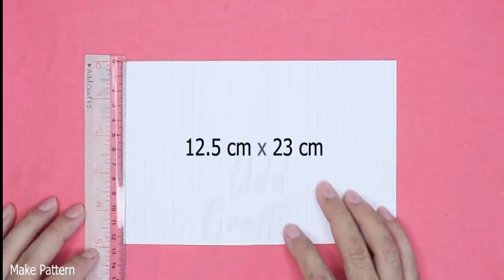Face Mask Sewing Tutorial - Make Fabric Face Mask At Home - DIY Cloth Face Mask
I have made a fabric face mask video tutorial. In this simple face mask sewing video, I have included the detail on how to cut and sew a face mask step by step no sewing machine needed. Using the plate helped me create a simple and quick pattern.

Equipments & Services you use:
Mic: Boya M1

 Created By:
Vijay bhardwaj